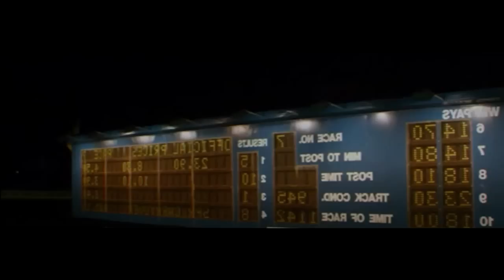New western movies 2016 || Best crime movies 2016 || Nadia Litz